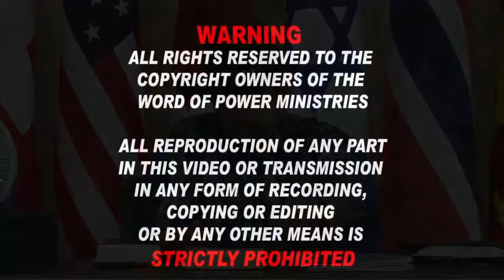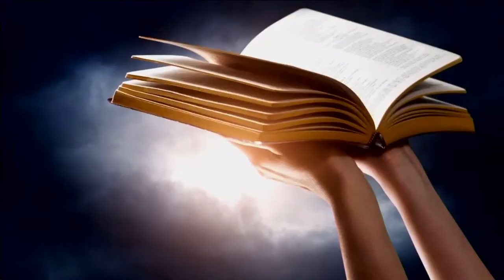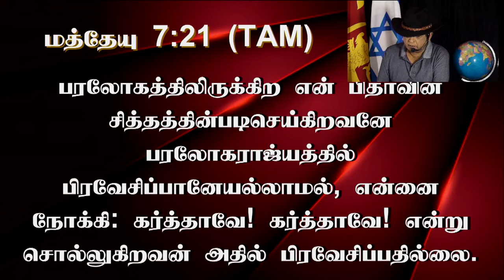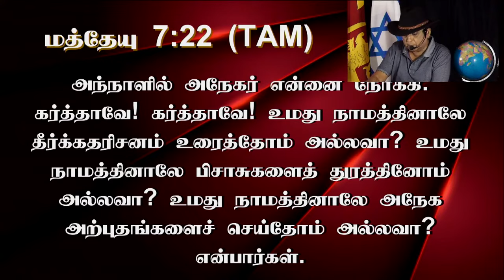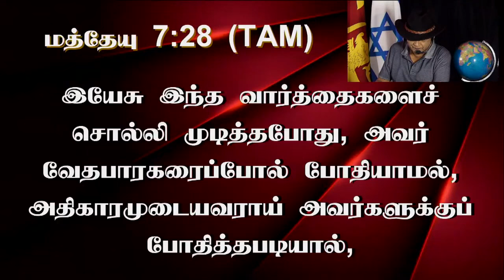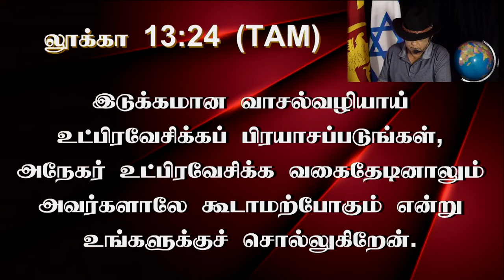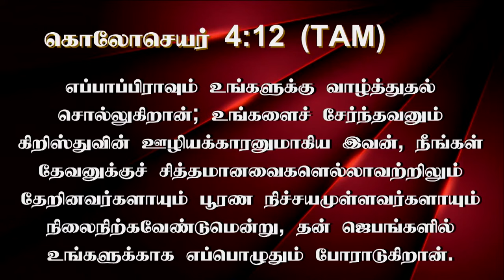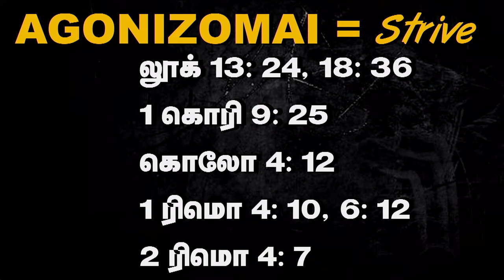14th May 2024 - Tuesday